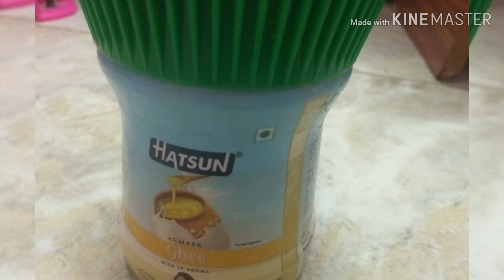Tirunelveli Halwa in tamil| Iruttu kadai Halwa| godhumai halwa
Hi all,
       Tirunelveli Halwa receipe I shared.
wheat halwa, irutu kadai halwa